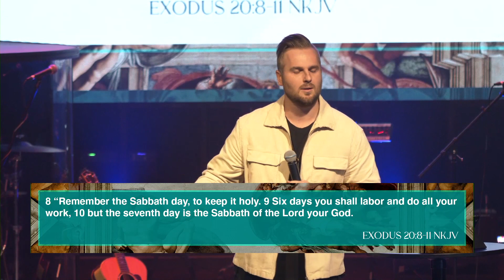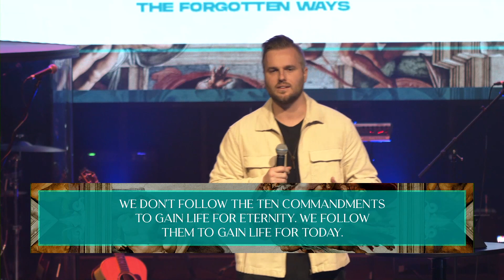Sabbath | The Forgotten Ways | Weston Stutz HD 1080p